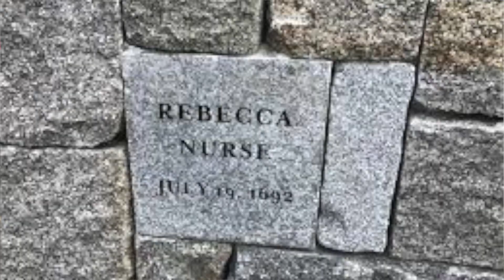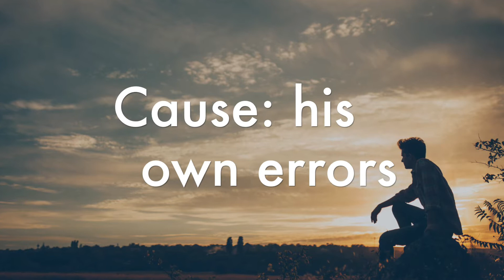Tragic Hero : A look at John Proctor from The Crucible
A definition and example of a tragic hero in literature through studying John Proctor from the Crucible by Arthur Miller.